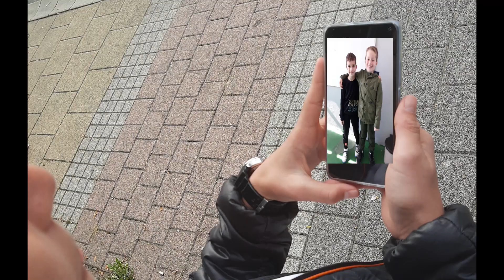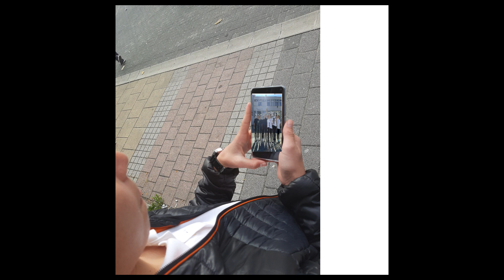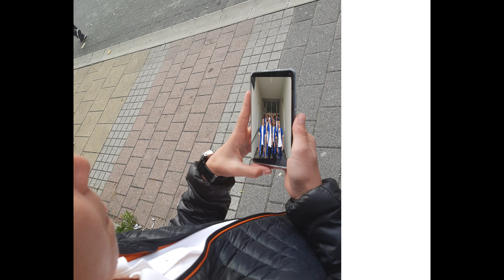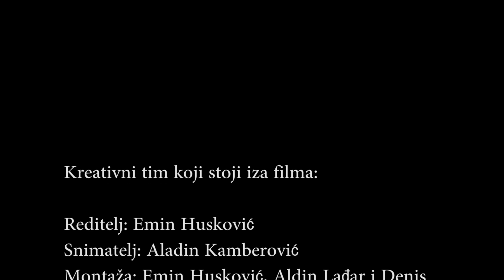IKT FILMFEST - Skica prijateljstva - OŠ Jovan Jovanović Zmaj - Novi Pazar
Film ,,Skica prijateljstva“ je zamišljen kao skup sećanja na školske dane dva prijatelja.
 Učenik, čekajući druga ispred srednje škole, lista fotografije u telefonu. Svaka slika pokreće jedno sećanje, jedan nemi film. Film je nemi, jer za prijateljstvo nisu potrebne reči, već dela. Prvi školski dani su presudili, odmah su se razumeli i bili tu jedan za drugog. NJihovo prijateljstvo je imalo uspone i padove, spajala ih je želja za sticanjem znanja, a razdvajalo navijanje za suprotni tim. Zbog sporta su se i potukli, nisu razgovarali dve duge godine. Međitim, shvatili su da je pravo prijateljstvo jače od svih prepreka i iskreni drug je bio prvi koji je je potrčao ka povređenom drugu. Izlaze iz osnovne škole još povezaniji, još sigurniji da postoje prijatelji za ceo život.
Zajedno kreću u istu srednju školu, u nove avanture, zajedno kreću da osvoje svet.